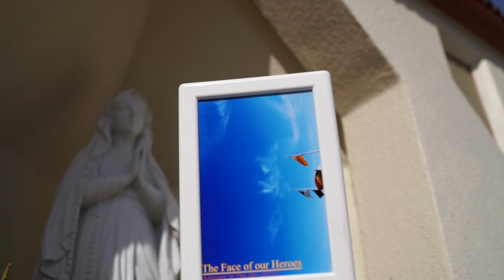VIET KIEU VIET CONG VIET GIAN CAN BIET GAP 012